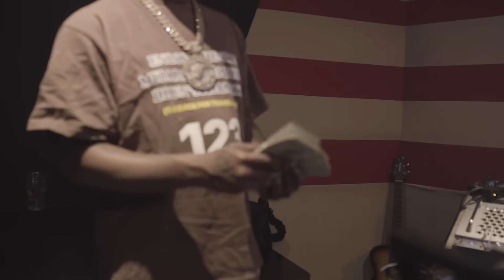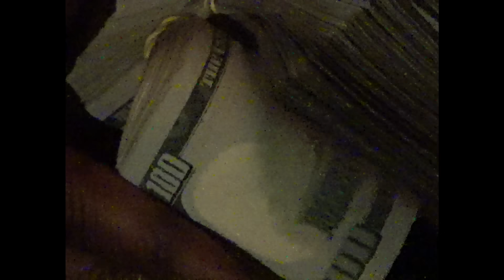Lil Double 0 - Housearrestvlog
Shot by : @bristiian